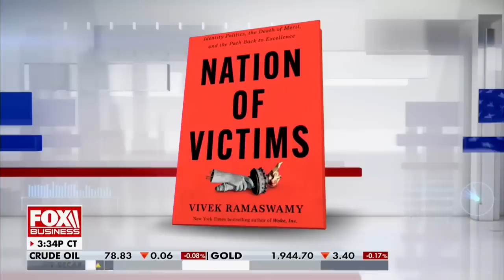Vivek Ramaswamy on Fox Business' Kudlow on 8.24.23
Get ready for a power-packed discussion as Vivek Ramaswamy takes the stage on Fox Business' "Kudlow" with Larry Kudlow.

In this engaging episode, Vivek passionately explores the paramount significance of the nuclear family - the ultimate privilege that anchors our society. With his distinctive voice and tone, he sheds light on how this foundation shapes our nation's future.

With his insightful viewpoints, he navigates the complexities of this topic and highlights the importance of distinguishing fact from fiction.

Discover Vivek's approach to a robust economy through a strong dollar and tax cuts. His strategies to grow the American economy echo his commitment to a more united nation. His candid insights will leave you pondering the economic landscape from a new angle.

As the conversation unfolds, Vivek boldly asserts his vision for the future - the presidency. His determination to tear down the administrative state and bring forth a new era resonates powerfully with his followers.

Truth Social - @VivekRamaswamy
Rumble - @VivekRamaswamy